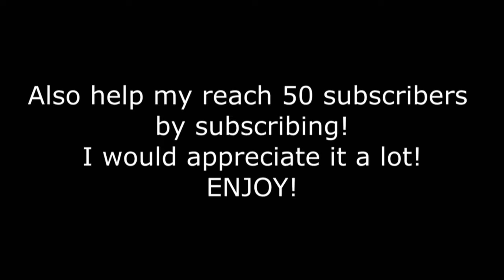DEAD BY DAYLIGHT MEG COMPILATION